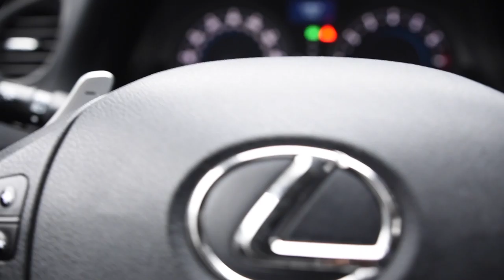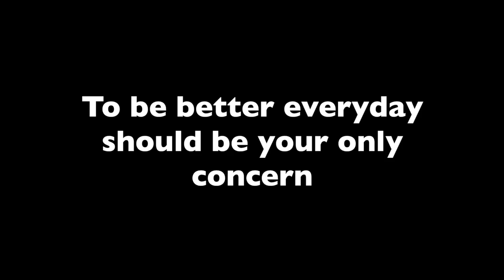Island Living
Add me on Snapchat! (Domrmitchell)